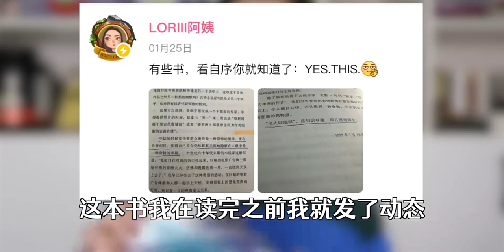i人一月书单｜春节不想走亲戚 就躲进书里吧！！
Dragonfly Keeper,书单来啦,读书,寒假,阅读,春节,书籍,书籍推荐,读书分享,书单,一月书单